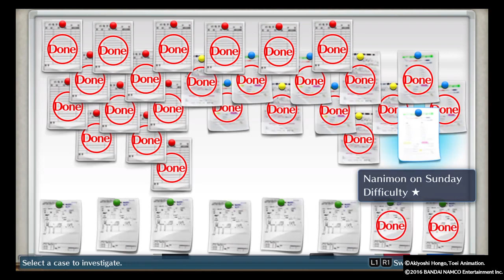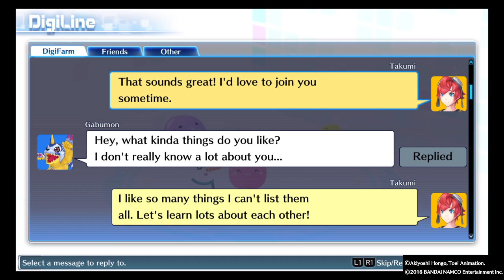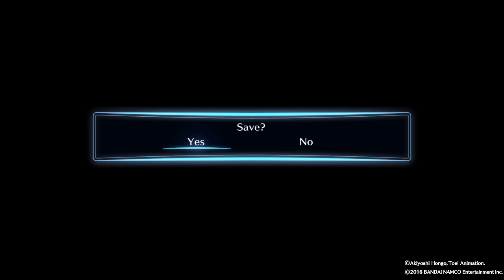Let's Play Digimon Story: Cyber Sleuth #53-Arata's Decision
We end this chapter with one last team-up and then, what we didn't see coming.